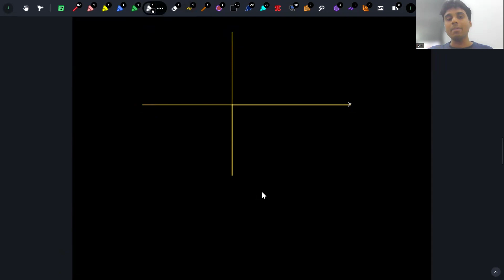Lecture 1A - Introduction - Derivatives